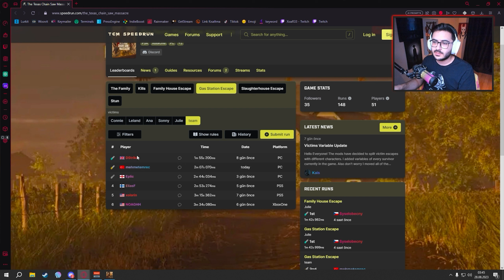Dünya Speedrun 2.Si Olduk | En Hızlı ve Kolay Nasıl Kaçılır | The Texas Chain Saw Massacre Türkçe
Dünya speedrun 2.si olduk ve bu sırada yaşadığımız deneyimleri sizlere aktarıyorum.

00:00 Başlangıç
01:06 Eklenti ve Avantajlar
02:26 1.Maç (Family House)
05:27 2.Maç (Slaughter House)
08:03 3.Maç (Gas Station)
12:34 4.Maç (Gas Station)
17:40 Kapanış ve Outro

En Sevilen Seriler 👀